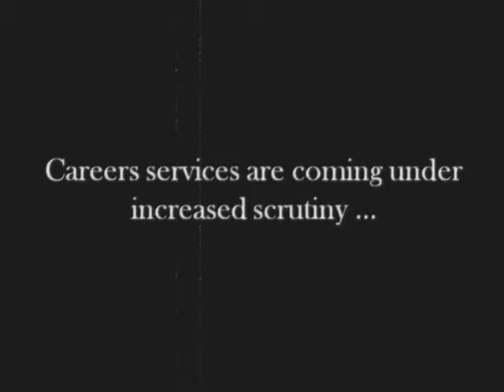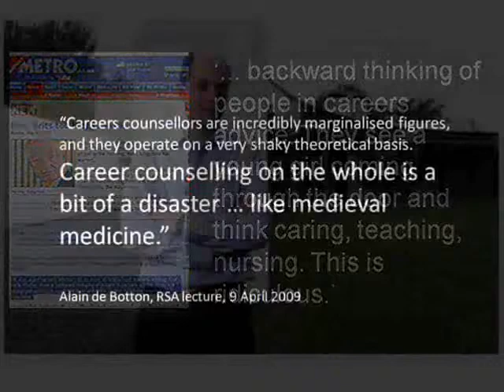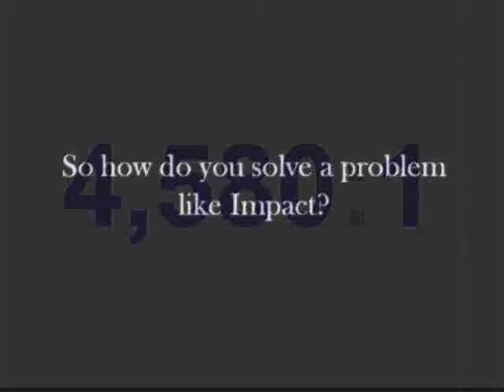Impact Movie 2011 0002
It's one of the most challenging questions in our profession: how do university careers services assess the impact they make? This brief movie illustrates some of the issues around Impact and offers some ideas about how it can be tackled.